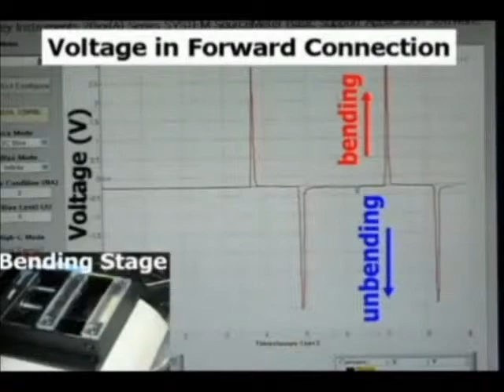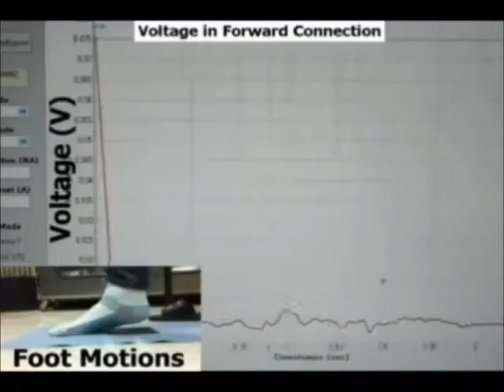New Nanocomposite Generator